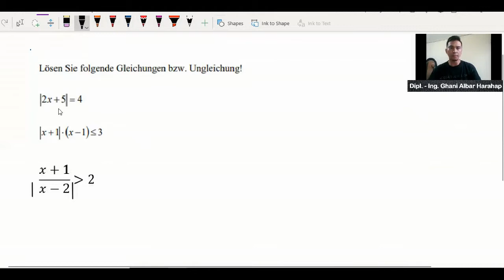Mathe Aufnahmetest Studienkolleg Leipzig [Ungleichung mit Betrag]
Ausführliche Erklärung zu den Aufgaben vom Musterbeispiel Mathematik Uni Leipzig. Viel Spass beim Lernen und viel Erfolg bei dem Aufnahmetest Mathematik  Uni Leipzig!

- Dipl.-Ing. Ghani Albar (Alumnus von RWTH Aachen)-